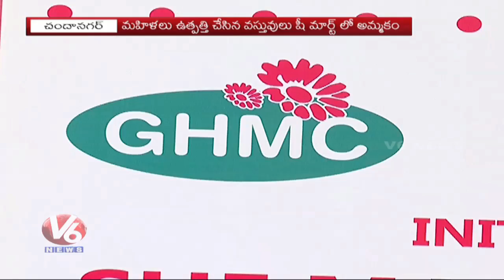GHMC Started Integrated Pink Market Named "She Mart and Loo's" At Chandanagar | V6 News